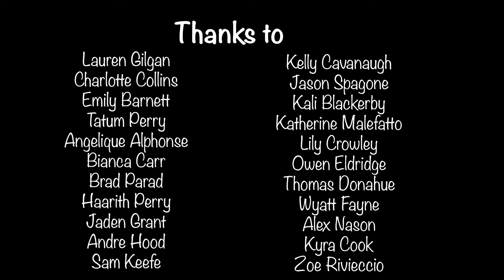Tiger Talk Special Edition (12/10/21) - An Interview with OAHS principal Kelly Cavanaugh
This is a special edition of Tiger Talk presented by The Daily Olivian. Tiger Talk is a weekly news show produced by the students of Tiger Productions from Oliver Ames High School in Easton, MA. The Daily Olivian is the student-produced school newspaper. Lauren Gilgan of The Daily Olivian interviews OAHS principal Kelly Cavanaugh, filmed on December 10th 2021.